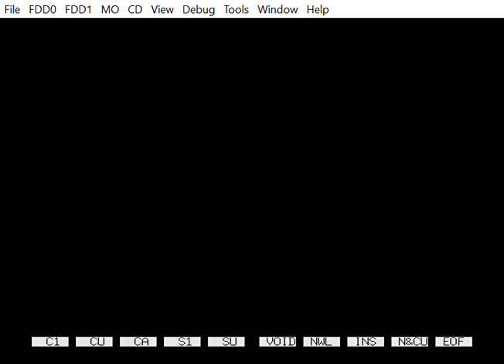Bosconian for the X68000 - 262660 points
Played on the XM6 Type G emulator and recorded with Xbox Game Bar
So, I got a brand new Windows 10 laptop a few days ago, and I love it already. I’ve already put most of the emulators from my Windows XP laptop onto it, and I’ve been playing on it nonstop! It’s especially awesome since Windows 10 has Xbox Game Bar, which will allow me to record footage of any emulators I don’t have on Wii, which will really beneficial to newer episodes of “Andrew Reviews”! Anyway, I thought I would fire up my Sharp X68000 emulator tonight and try out the X68000 version of Namco's Bosconian while recording it with Xbox Game Bar, and HOOO BOY is it much better than I expected! Rather than just being a simple conversion of the arcade original, Dempa went above and beyond by updating the graphics and adding an awesome soundtrack! And, I did very well for my first time, although I am already an absolute fiend with the arcade version. And now that I’ve played it, I’m considering reviewing this game for “Andrew Reviews”!